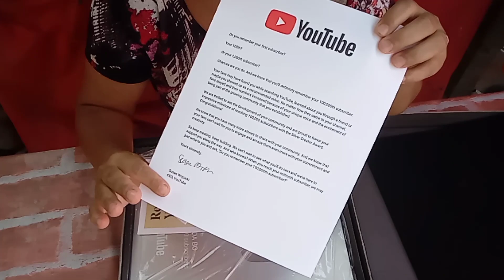Chegou a Placa de 100 mil inscritos do YouTube Finalmente mostrei o rosto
Minha placa de 100 mil inscritos do YouTube chegou esse e um momento muito importante e especial na vida de qualquer YouTube pois marca a vida de todos criadores ,grata a Deus a meus inscritos e pela oportunidade que o YouTube nós proporcionou

MULTIPLICAÇÃO COM 1 BARRA DE SABÃO FAÇA 6 - SABÃO EM BARRA CASEIRO - GLICERINADO E SEM SODA

Obrigado a todos pelo carinho e atenção Deus abençoe sempre sua vida bjs ❤️🌹

CURTE
COMENTE
COMPARTILHE
SE NÃO É INSCRITO SE ESCREVE VENHA FAZER PARTE DA NOSSA FAMÍLIA TENHO CERTEZA QUE VÃO GOSTAR TEM MUITAS DICAS DE ECONOMIA DOMÉSTICA 👍
(DEUS ESTA SEMPRE NO CONTROLE DE TUDO )

Sol ➡️  99%
Escorpião ➡️98%
Indaia➡️ 60%
Bel➡️  98%
Yara➡️ 70%
Bradoc ➡️ 98%
Lipon➡️70%
Elétrica ➡️96%
Sansão ➡️60%
Gioca➡️99%
Politriz➡️99%
Rodo➡️99%
Caveira ➡️70%
Amalia➡️99%
TABELA DE PH

➡PH acima de 10=muito alcalino (ideal para produtos de limpeza pesada)
➡PH 10 =alcalino (ideal para roupas encardidas)
➡PH 9  e 8 =levemente alcalino (ideal
para todos os tipos de roupas e produtos de limpeza em geral)
➡PH 7=neutro  (ideal para xampus e detergentes)
➡PH 5 e 6 =levemente ácido (ideal para sabonetes íntimos